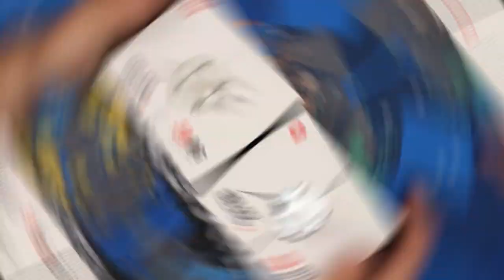QiYi Thunderclap V3 Magnético Review en ESPAÑOL | Speedcuber Perú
Tu tienda favorita de cubos te trae una revisión en español del nuevo QiYi thunderclap v3 magnético.